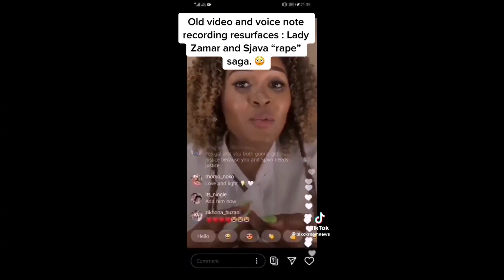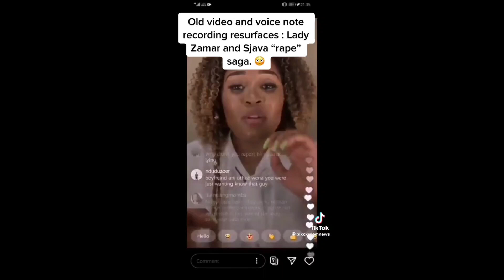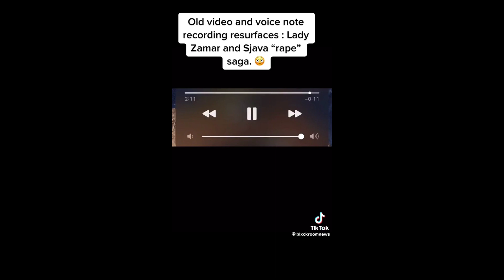Why Is Lady Zamar Doing These To Sjava? Watch This Clarity!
In this video the South African music artist Lady Zamar is trending for accusing her then boyfriend Sjava for violating her rights.